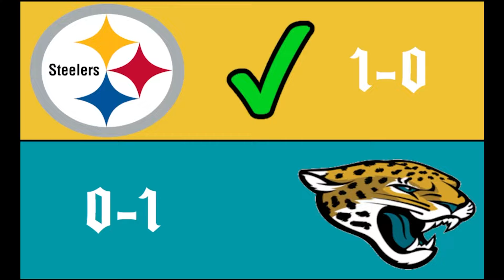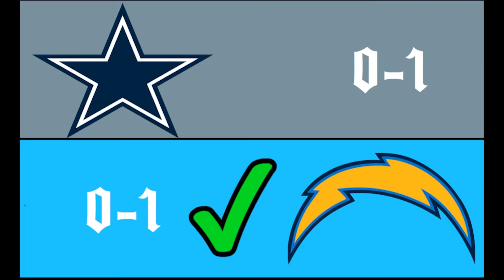Lots of Backup Talent | NFL Pre Season Week 2 Predictions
Here are my Week 2 Preseason Predictions for the NFL 2022-23 Season! :D